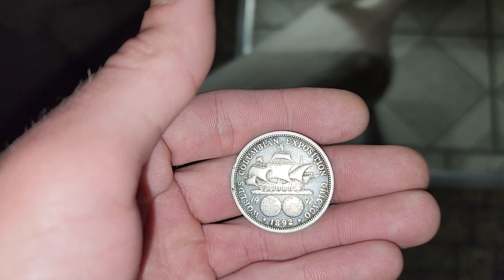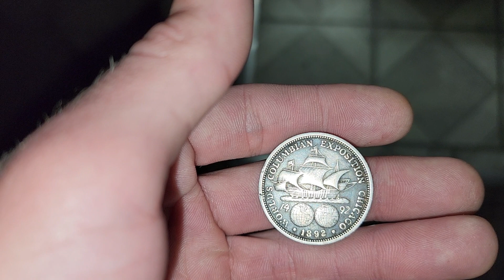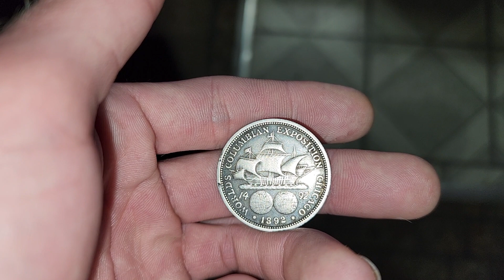1892 Colombian Half Dollar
at only 950,000 of these coins made, and however many lost to history and time, it is truly a BLESSING to own one of these timeless coins. everytime I hold it I wonder all the places it has been before me. like and leave a comment to support me and my small but humble channel.